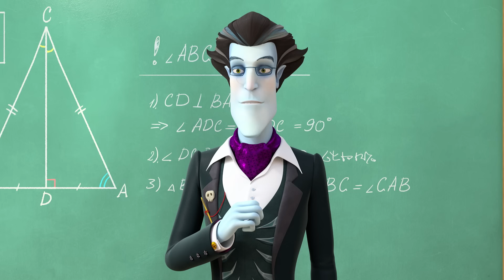Царевны 👑 Рыцарь ордена заколки | Новая серия. Премьера!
Царевны вырастили чудесные цветы на конкурс и мечтают о временах рыцарства, но на цветы покушается Избушка Яги, чтобы подарить букет на ее день рождения.  Арчи, который залез в доспехи рыцаря, чтобы порадовать девочек, прогоняет Избушку прочь. Прочитав поздравительную открытку, которую Избушка уронила, царевны решают поздравить бабу Ягу.